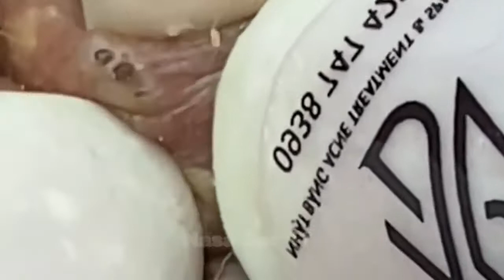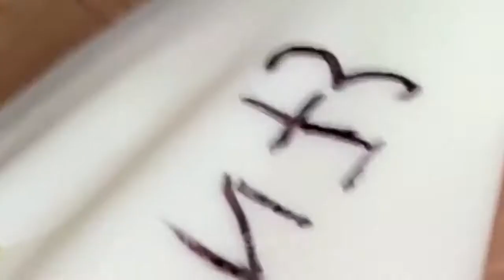Relax every day with Loan Nguyen Spa DANANG Office #1003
Relax every day with Loan Nguyen Spa DANANG Office